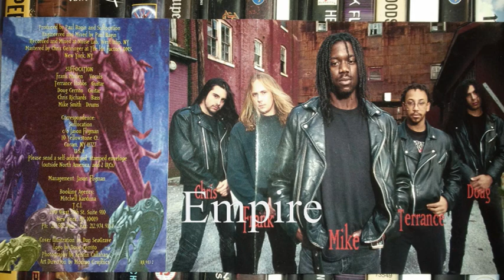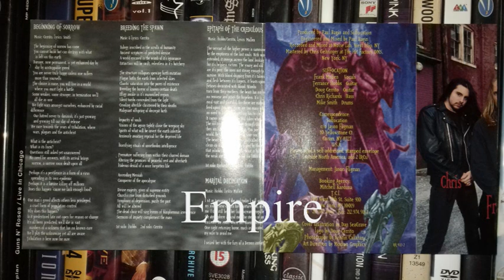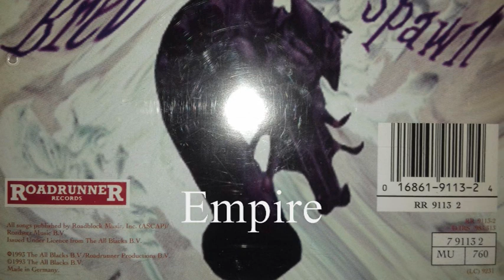SUFFOCATION - EPITAPH OF THE CREDULOUS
ROADRUNNER 1993